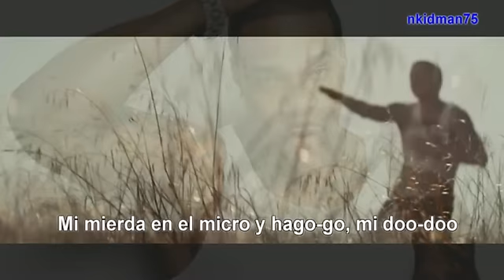Busta Rhymes Ft. Eminem - I'll Hurt You Subtitulada traducida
I'll Hurt yoouuu (8)